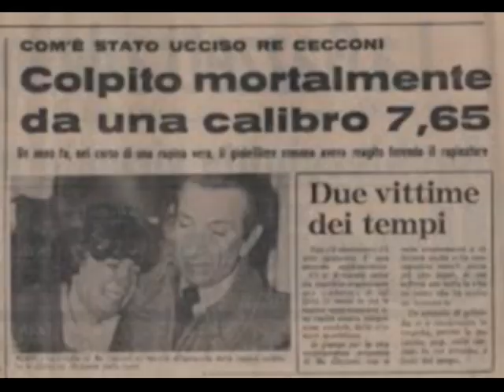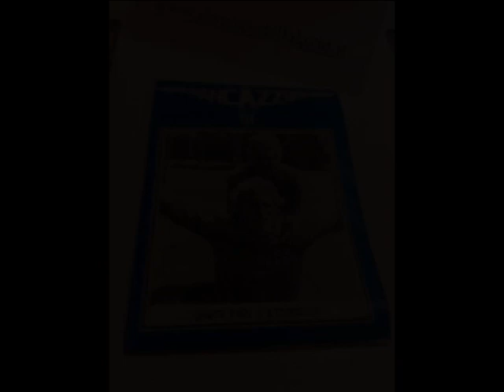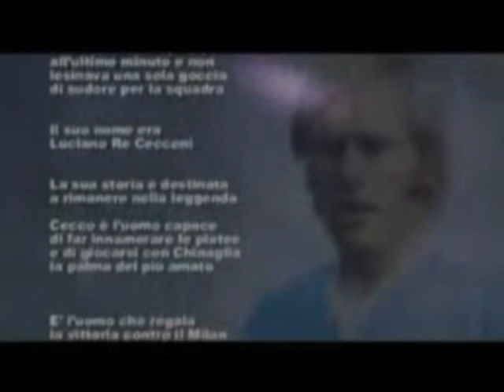RE CECCONI | Little Boy Lost | SIM (2012)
Little Boy Lost, "Re Cecconi" video, from the album SIM (2012).